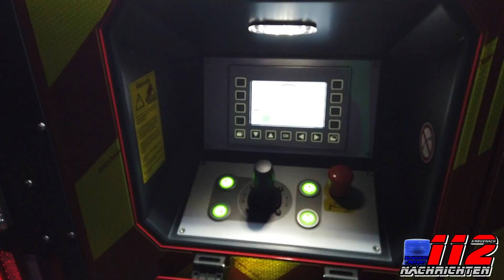Neue Drehleiter der Feuerwehr Bad Kreuznach im LB Süd